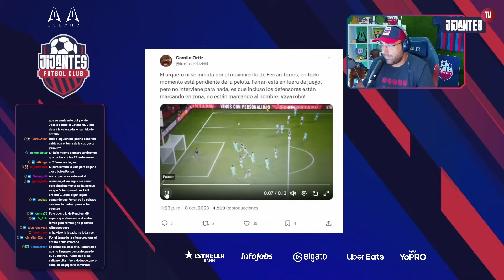¿Merece este BARÇA tantas CRÍTICAS por su JUEGO? MEGATERTULIA BARÇA